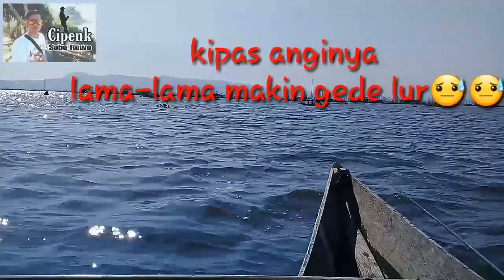Fishing nila fish Rawa pening